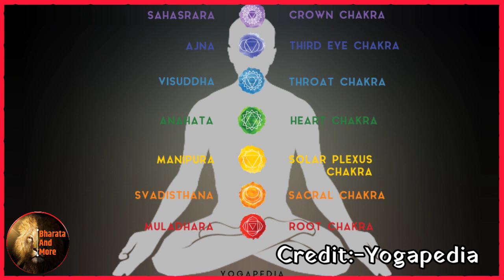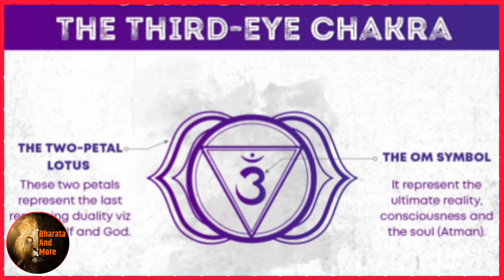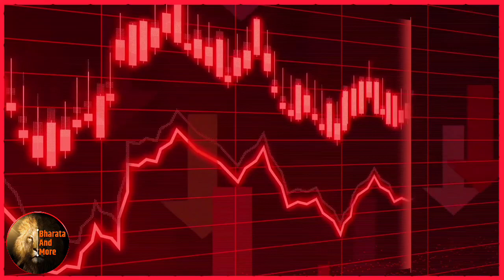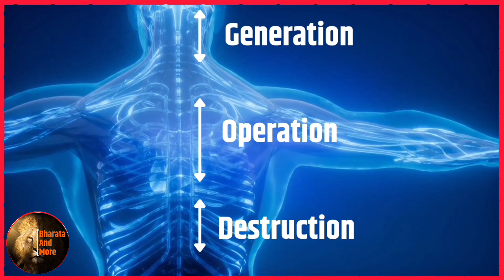Must know Rituals of Bhartiya Culture with their Science | Hindutva $ Science Part 1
Credit :-
       Video footage / clip Used in this Video,
       We have used it only to make Video more Impactful.
        Hope, you will not give any Copyright to us.
YOU CAN FOLLOW ME ON,
Our History Channel :- @BharataAndMore

1) Budhbhushan ( by Chhtrapati Shambhaji Maharaj )

2) 1857 Ka Swatantraya Samar ( Vinayak Damodar Savarkar )

3) Hindutva ( Vinayak Damodar Savarkar )

4) Savarkar: Ek Bhule-Bisre Ateet Ki Goonj 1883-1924 - Hindi Edition ( Vikram Sampat )

5) Savarkar (Part 1): Echoes from a Forgotten Past, 1883–1924 - English Version

6) Savarkar: Ek Vivadit Virasat 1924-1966 - Hindi Version

7) Savarkar (Part 2, Concluding Volume): A Contested Legacy

8) J Sai Deepak
India that is Bharat: Coloniality, Civilisation, Constitution

9) J Sai Deepak
India, Bharat and Pakistan : The Constitutional Journey of Sandwiched Civilisation

10) Vikram Sampath
Bravehearts of Bharat: Vignettes from Indian History

11) Meenakshi Jain
VASUDEVA KRISHNA AND MATHURA

12) S. Jaishankar
Parivartansheel Vishwa Mein Bharat Ki Ranneeti
Hindi Edition

13) Babasaheb Purandare
Raja Shivchhatrapati Babasaheb Purandare Part 1&2 (Marathi)

14) Ranjeet Desai
Shreeman Yogi

15) Chanakya Neeti

Timelapsed Tides